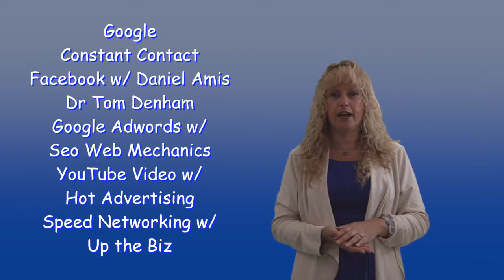Small Business Showcase & Job Fair Albany Wednesday October 4, 2017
SBA Showcase & Albany Job Fair on Oct 4th 2017
The SBA Showcase is a Business Expo, Job Fair and Social Media Conference!

The Small Business Albany Showcase features 60 Recruiters/Exhibitors,
20+ Seminars across 4 Rooms, 9a-4p,  and offers Free Admission & Free Parking.

Featuring Keynote Speaker: Pragya Banthia & Becky Bush from Google at 10am & 2pm in the Main Teleconference Room!

Go to the website to View Current Exhibitor/Recruiter List
Register for your Showcase Exhibitor/Recruiter Table now!

60+ Companies Exhibiting & Recruiting! Interview on the spot! Find that job of your dreams! Network with area business owners! Find new vendors & service providers.

Come and Network at the Small Business Albany Showcase, Social Media Conference & Job Fair on October 4, 2017

Location: Holiday Inn Express & Conference Center, just off Rt 9 in Latham. (across from Latham Ford)

FREE ADMISSION!  Free Speed Networking from 7a-9a, Free business & career seminars all day!